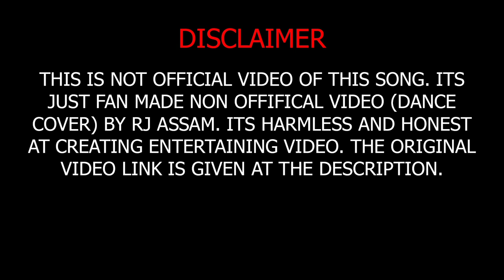Neru aji tuk // Meghali Borokha // Cover video // Mridusmita, kaku, neha//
cover video by RJ Assam
choreography : Rimjim Boruah
camera & editing : Rimjim Boruah
casting : Mridusmita, neha, kaku